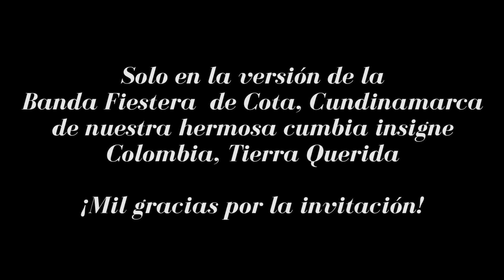Solo en Colombia Tierra Querida con la banda fiestera de Cota (partitura) - El Clarinete Colombiano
Espero les guste este solo que grabé para la Banda Fiestera de Cota, Cundinamarca.

Le agradezco mucho a la banda y a su director Diego Arias por la invitación a participar del homenaje que le hicieron a Colombia, me siento muy feliz 🙏

Disfrutando además mi nueva abrazadera de @silversteinworks ¡Chequen su página!

¡Que viva la música colombiana! ¡Y que viva el clarinete colombiano!

¡Que viva el clarinete colombiano!